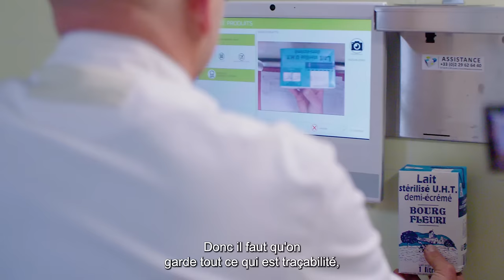Le métier de chef gérant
Découvrez le métier de chef gérant dans le secteur de la restauration collective.

Les principales missions d’un chef gérant sont :
✔Production culinaire et service aux clients
✔Gestion de l’établissement
✔Application et contrôle des normes d’hygiène et de sécurité
✔Management et animation d’équipe
✔Développement commercial/relation clientèle

Pour accéder au métier de chef gérant, plusieurs formations existent :
Niveau Bac :
✔Bac pro en Hôtellerie Restauration

Pour ce poste, il est recommandé d’avoir une première expérience professionnelle en cuisine et gestion.

Certification :
✔CQP Chef Gérant (Certificat de Spécialisation Restauration Collective)